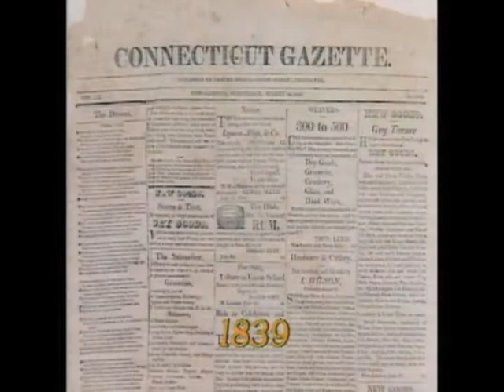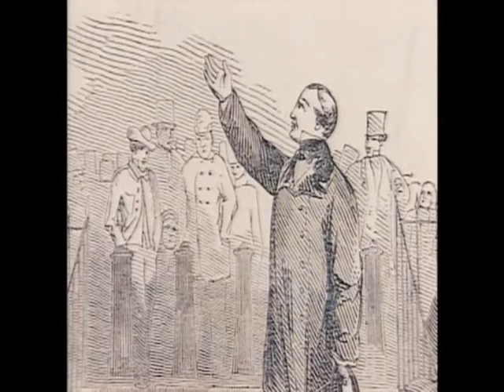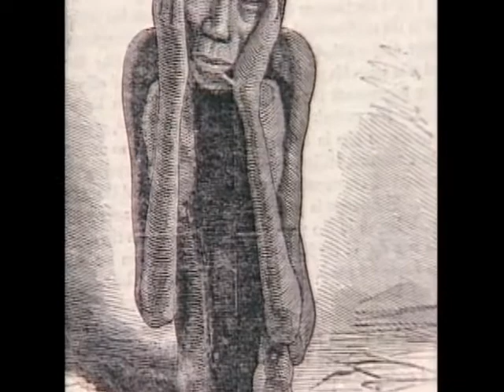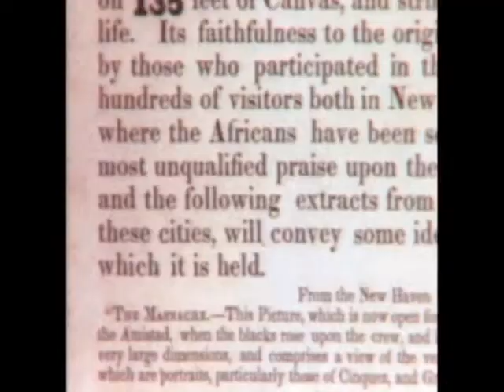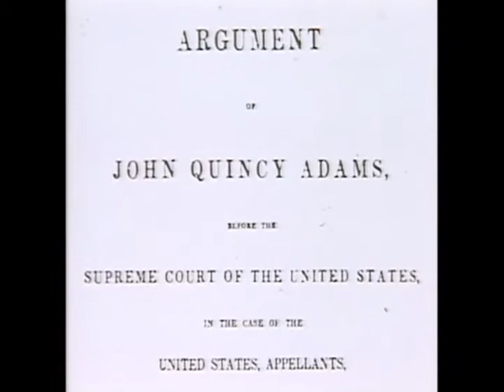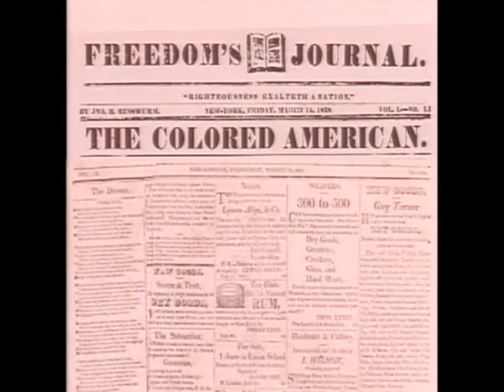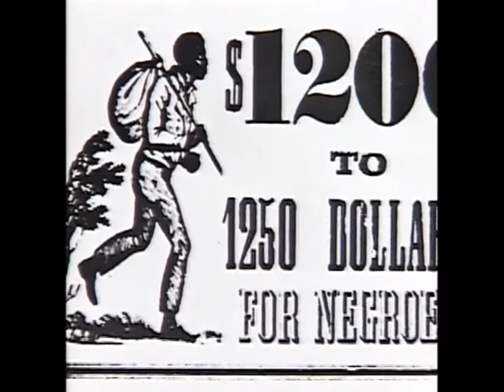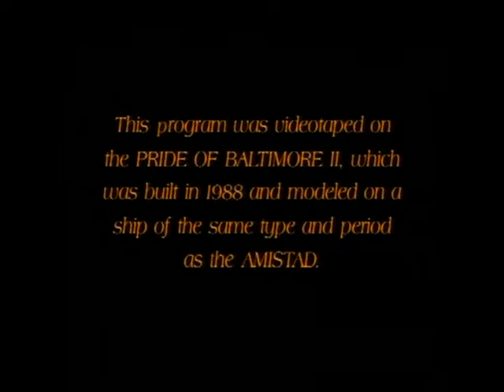The Amistad Revolt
This 1995 documentary by Karyl Evans and Jeremy Brecher, is the compelling, dramatic story of the most significant event against slavery prior to the Civil War. 53 Africans, captured in what is now Sierra Leone, took over the schooner La Amistad in Cuban waters. Thwarted in their plans to return home, they found themselves jailed in New Haven, Connecticut, facing charges of murder and piracy. The video portrays the campaign that sparked the Abolitionist movement, raised the consciousness of the country to the evils of slavery, and emerged victorious after the former President John Quincy Adams argued the case before the U.S. Supreme Court. This film was boradcast on CPTV and was the winner of American Bar Association’s
 national Silver Gavel Award as well as 2 Emmy Award nominations.